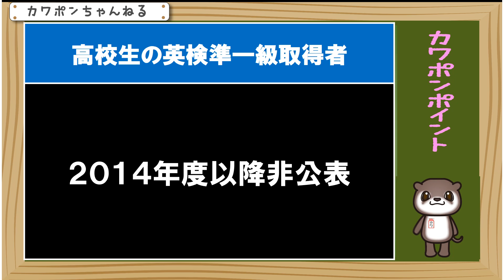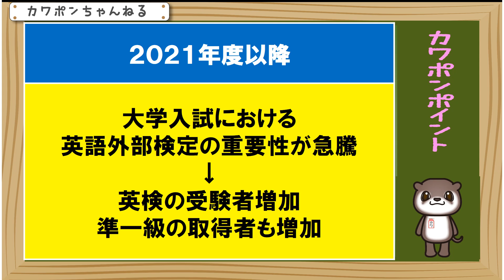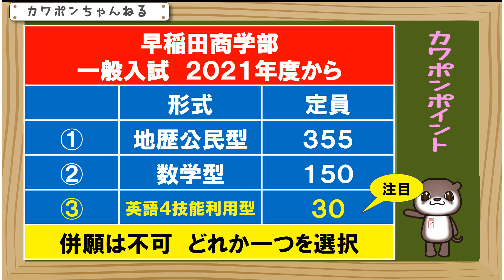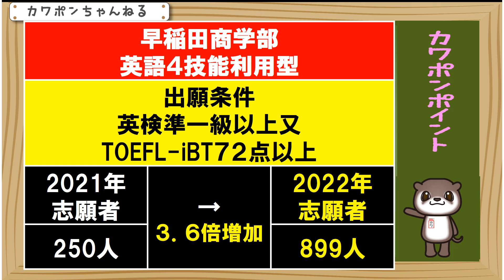英検準一級 立教大学 英検